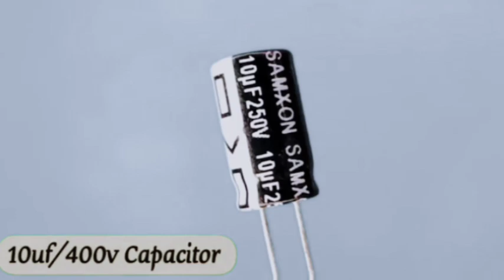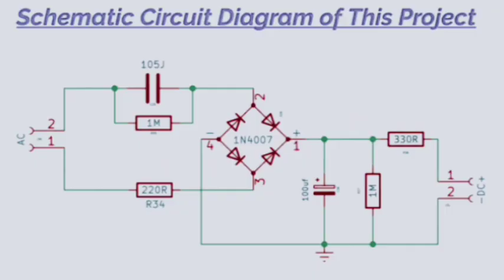DIY autovolt DC converter input:220v & output 3 to 125vdc l pangtest sa mga LED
Hi friend, in this video I'll gonna show you the diy autovolt converter input 220vac and output 3 to 125vdc , this is very usefull for testing LED's.